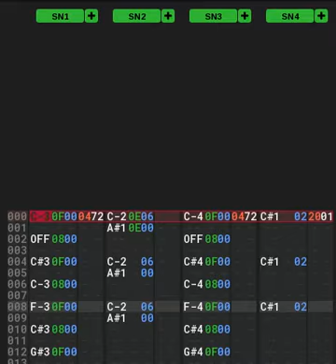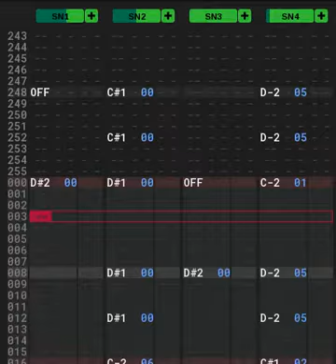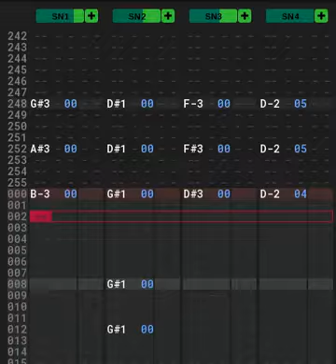Megaman 3 (GB) - Wily Stage 3 [SEGA MASTER SYSTEM REMIX] v3